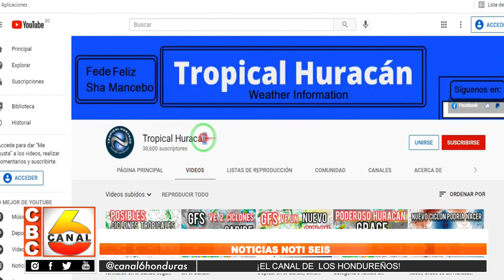Tormenta tropical pone en alerta al país